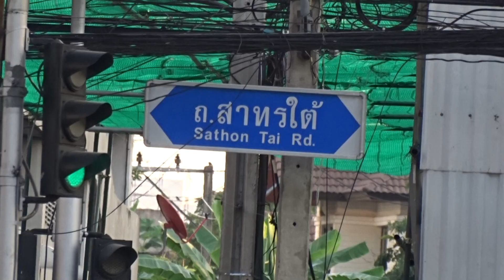Tallest Building in Bangkok 2018 - MahaNakhon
At 1,029 feet, the MahaNakhon is now the tallest building in Thailand. The 77-story tower beats the skyscraper that previously held the title, Baiyoke Tower II, by 33 feet.
Maha Nikhon 314 M Silom
In September 2014, Ritz-Carlton Residences, Bangkok at MahaNakhon, was named "Best Luxury Condo Development 2014 (Bangkok)" at the Thailand Property Awards.In October 2014, The Ritz-Carlton Residences, Bangkok at MahaNakhon was named "Best Thailand Development 2014" and "Best Luxury Condominium Southeast Asia 2014" at the SE Asia Property Awards.